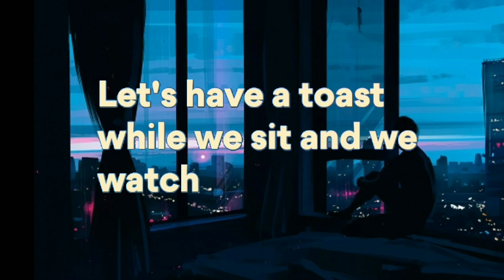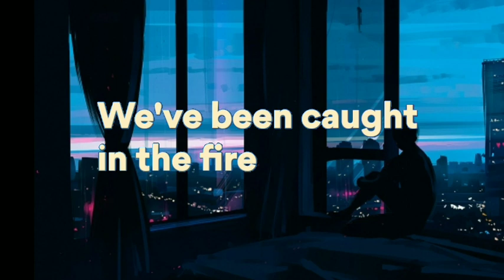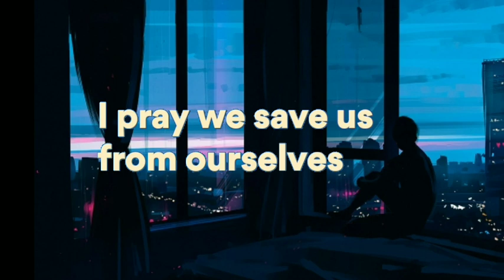Bazzi - Caught In The Fire (Lyrics /8D Audio/ BASS BOOSTED)